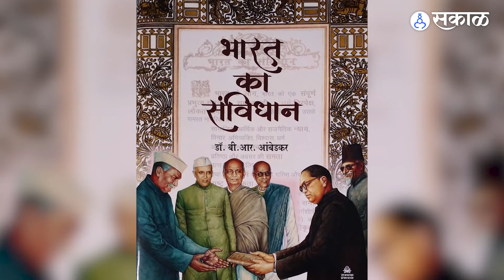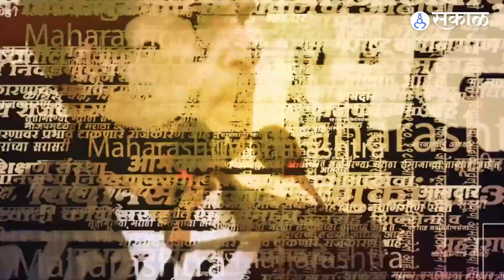Dhananjay Chandrachud | देशाच्या सरन्यायाधीश पदाची नेमणूक कशी होते? त्याचा वाद काय? | CJI | Sakal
भारताचे 49 वे सरन्यायाधीश उदय उमेश लळित यांना 10 ऑगस्ट 2022 ला राष्ट्रपती द्रौपदी मुर्मू यांनी शपथ दिली आणि भारताचे सरन्यायाधीश म्हणून त्यांनी 74 दिवस कार्यभार सांभाळला. ८ नोव्हेंबरला त्यांचा कार्यकाळ संपतोय आणि ९ नोव्हेंबरला धनंजय चंद्रचूड हे भारताचे सरन्यायाधीश होतील. सरन्यायाधीश होणारे ते चौथे महाराष्ट्रीयन असतील. चला तर मग आज आपण बघू की भारताच्या सरन्यायाधीशाची निवड कशी होते?